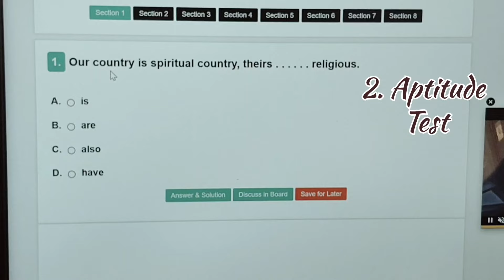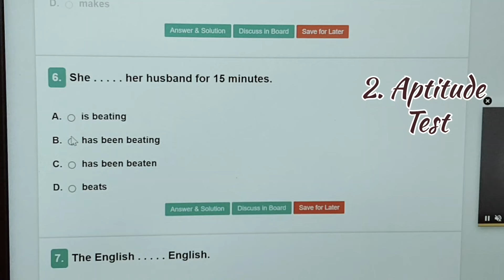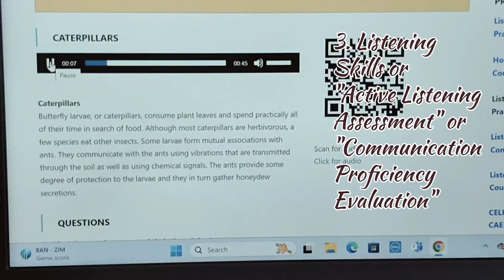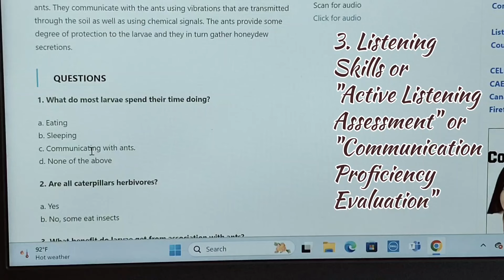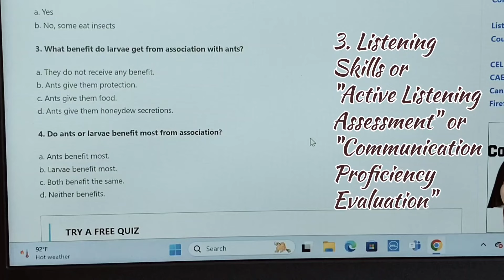BPO Interview Rounds | BPO Interview Process | BPO Interview Procedure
interview tips,
interview,
bpo interview questions,
bpo interview,
job interview questions and answers,
job interview tips,interview questions and answers,
common interview questions,
job interview,
interviews,
interview questions,
job interview questions,
call center interview questions,
what are the rounds in bpo interview,
mock interview,
bpo job interview,
interview skills,
bpo interview in hindi,
bpo interview questions and answers for freshers